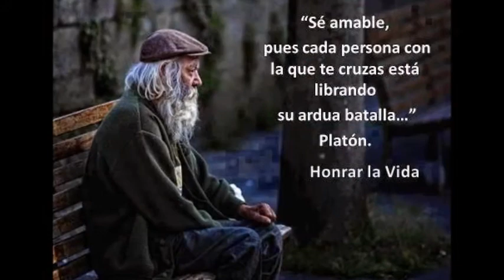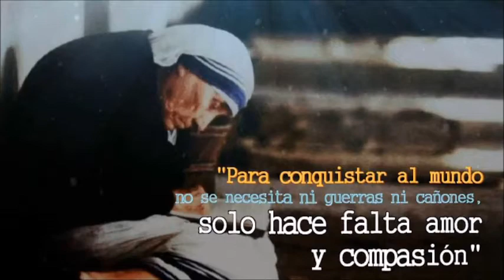HONRAR LA VIDA - MONICA JUILLERAT - FORMAMUSICAL Y FM7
PROXIMO SHOW EN  LA BOHEMIA. Ensayo  para nuevo show .
Concierto a realizar en La Bohemia proximamente en Buenos Aires.
Encuentro realizado en nuestro estudio.